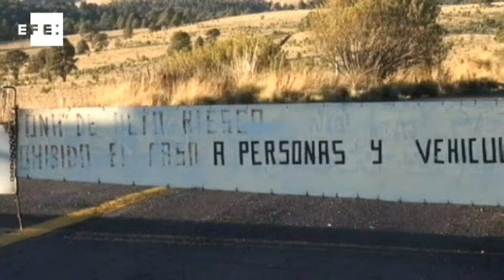Vulcão mexicano ativo causa temor em moradores de comunidades próximas.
Santiago Xalintzintla (México), 23 abr (EFE), (Imagens: Asela Viar).=. O vulcão Popocatépetl, em alerta amarelo há dez dias, causa grande preocupação aos aproximadamente 28 mil moradores de comunidades próximas que acompanham apreensivos as contínuas emissões de vapor, gases e cinzas.
O Centro Nacional de Prevenção de Desastres (Cenapred) informou que o vulcão continua em relativa calma. O Cenapred informou que foram registradas quatro exalações de baixa intensidade nas últimas 11 horas, diversos tremores de curta duração, acompanhados por emissões de vapor de água, gás e ocasionalmente ligeiras quantidades de cinza.